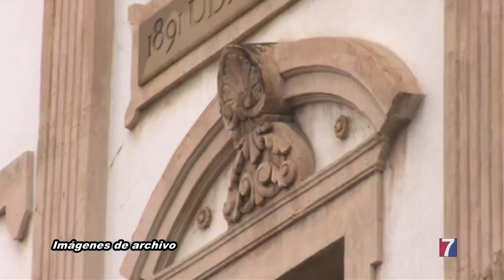Leioa pone en marcha un plan especial de ayudas para familias perceptoras de la RGI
Se trata de paliar la situación de vecinos de la localidad, con hijos menores, cuya situación se ha agravado al estar cerrados los comedores escolares.

El alcalde, Iban Rodríguez, ha recordado además la obligatoriedad de cumplir con las medidas impuestas por el estado de alarma.